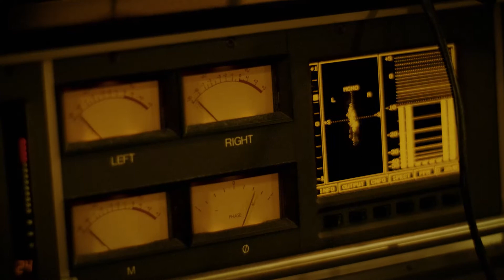Timo Lassy - Orlo (Official Music Video)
"Orlo" performed by tenor saxophonist Timo Lassy with his new trio unit, featuring Ville Herrala on bass and Jaska Lukkarinen on drums.
New album "Trio" (We Jazz Records) is now available on vinyl at all great record stores and via Bandcamp

Video by Petri Luukkainen
Music composed by Timo Lassy
Strings arranged by Marzi Nyman
Strings performed by Budapest Art Orchestra cond. by Peter Pejtsik

Produced, recorded and mixed by A. Assefa at Ambience Studios, Helsinki
Strings recorded at East Connection Music Recording, Budapest
Mastered by Svante Forsbäck at Chartmakers

Timo Lassy, tenor saxophone
Ville Herrala, double bass
Jaska Lukkarinen, drums